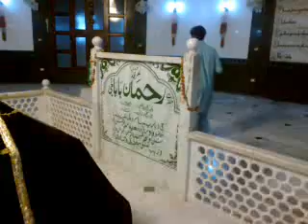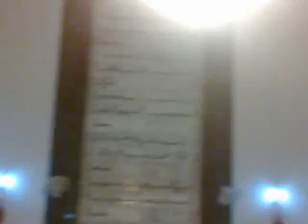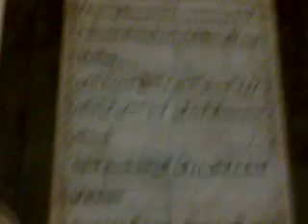rakhman baba mazar